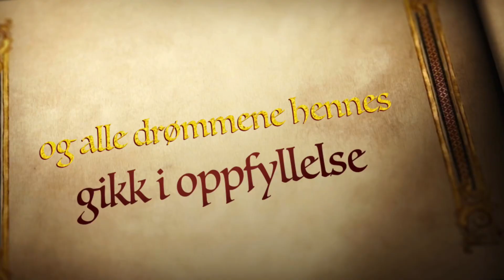iMovie Trailer Fairy Tale Elias og Kongeskipet